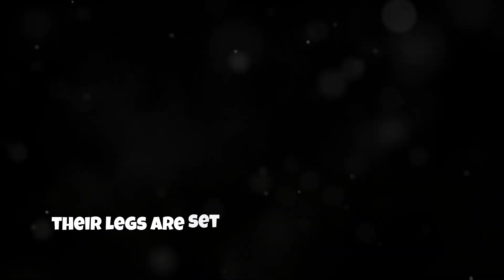🐧🌊Penguin Fun Facts You Didn't Know!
✨Dive into the fascinating world of penguins! 🐧 Did you know there are 18 different species of these charming birds? Discover how penguins can drink seawater thanks to their unique glands and why their adorable waddle is a result of their legs being set far back on their bodies. Join us for an intriguing exploration of these incredible creatures and learn something new today!